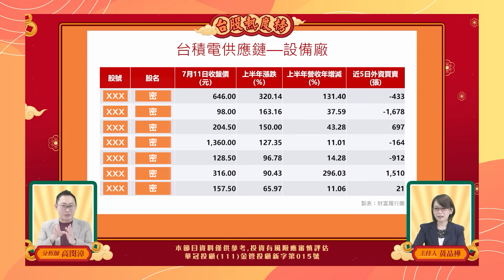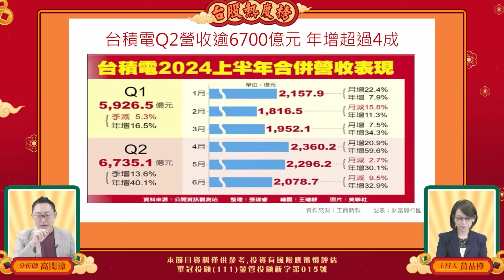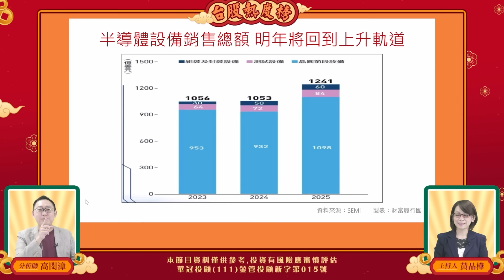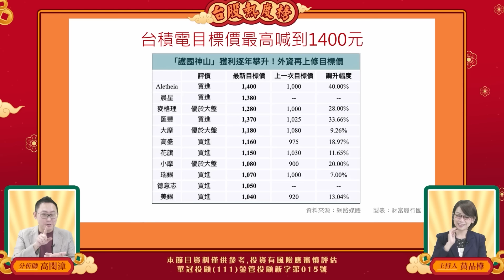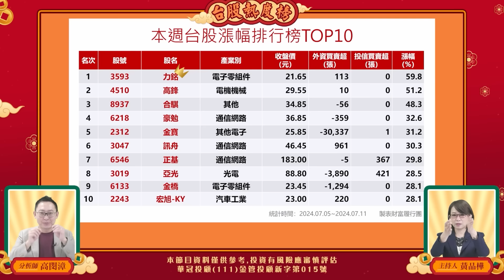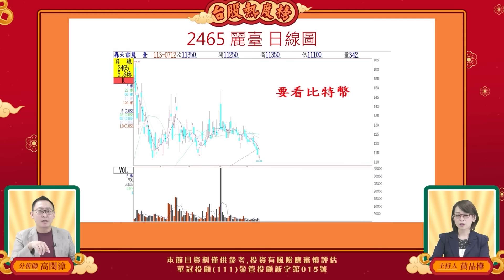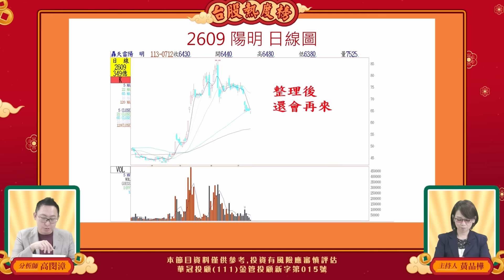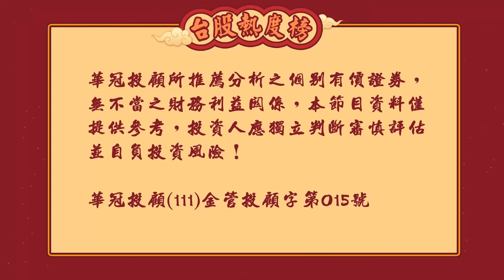台股熱度榜EP73 | 台積電資本支出料加碼，設備廠v.s.材料廠最新分析 |台積電買不下手，哪些高含「積」量ETF可選？| 台積電下週法說後，台股恐上演暴跌千點慘劇？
台積電將於下週四召開法說會，
在法說會前夕，
市場即傳出，
公司2025年資本支出可望上看360億美元，
此消息激勵了相關設備廠跟材料廠的表現。
不過，市場更擔心，
本次台積電開完法說會後，
台股是否會如同上次一樣，
重演暴跌千點的慘劇？

觀眾朋友們是否贊同節目內容的觀點？
還有哪些股票是大家看好的？
歡迎一起參與節目的製作，並且在底下留言，
分析師就有機會在節目中討論！

00:00 精彩預告
00:36 開場
02:07 台積電法說會下週登場 供應鏈有望再衝一波？
14:09 單週漲&跌幅排行榜
15:50 投信&外資買超榜
18:08 熱度調查局 : 個股診斷
26:05 下週潛力股 : 1513中興電
27:14 結語

🎤主持：品樺
🎤來賓：分析師

🎤每週五晚上七點首播
🎤節目內容僅供參考，投資人應獨立判斷，審慎評估並自負投資風險

100台北市中正區忠孝東路二段100號6樓之2